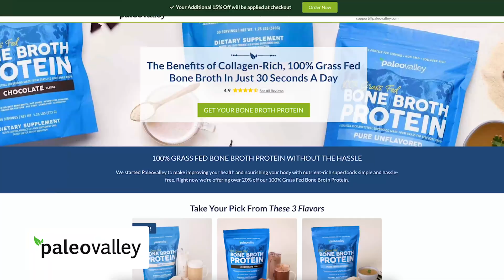Good vs Bad Science: What Should You Eat? | Dr. Don Layman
Dr. Donald Layman is Professor in the Department of Food Science & Human Nutrition at the University of Illinois.

He has been a leader in research about protein, nutrition for athletic performance, obesity, diabetes and cardiovascular health. Don has over 120 peer-reviewed publications.